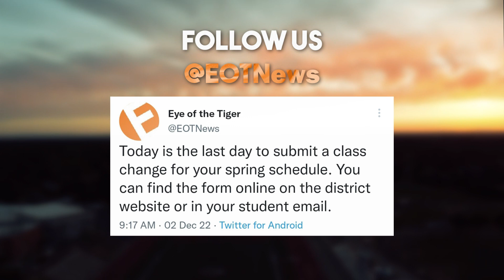EOT: December 2, 2022